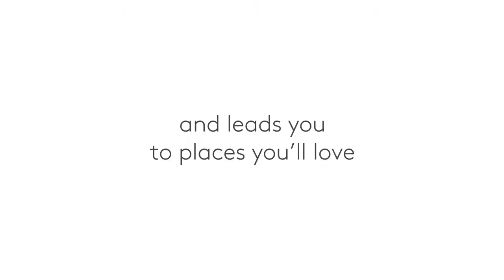Introducing the all new Foursquare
About three months ago, Foursquare announced that it would be splitting its app in two. It launched Swarm for check-ins and everything social, while the main titular offering would focus on being a customized discovery and recommendation engine -- which is what CEO and co-founder Dennis Crowley wanted Foursquare to be all along. Today, the company finally unveiled the brand-new, reimagined Foursquare it teased last week, sporting a new, visually enticing design replete with superhero-inspired logo.